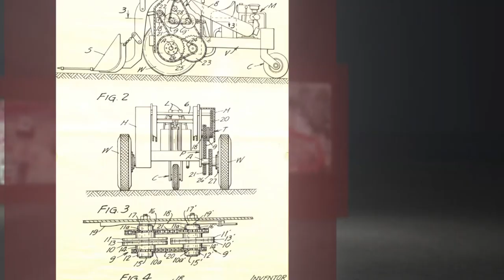Bobcat Historical Overview | Bobcat Equipment